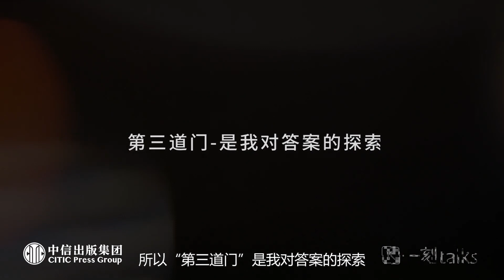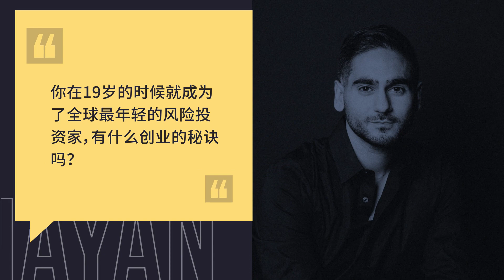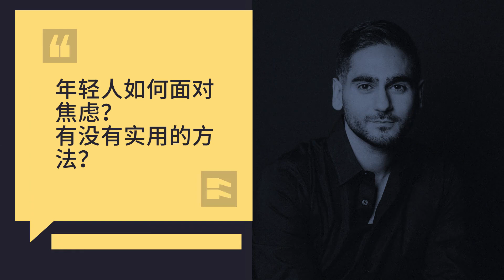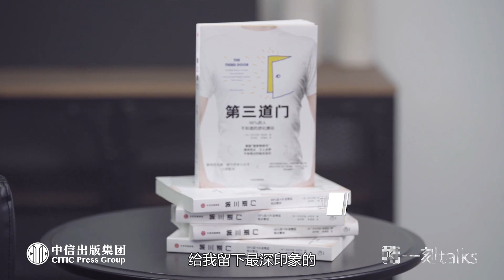一刻talks |19岁成为最年轻的风险投资人，他的秘诀是从不走正轨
这是世界最年轻风险投资人亚历克斯·班纳言在@一刻talks 的分享。大学期间采访了比尔·盖茨、Lady Gaga后，他发现了99%的人不知道的进化捷径：第三道门。19岁成为全球最年轻的风险投资人，后连续3次入围《福布斯》30岁以下30位领袖。他说：成功的反面不是失败，是不敢尝试。学会第三道门，你也可以成功。如果一个人想当百万富翁，第一步要做什么？一定不要做什么？